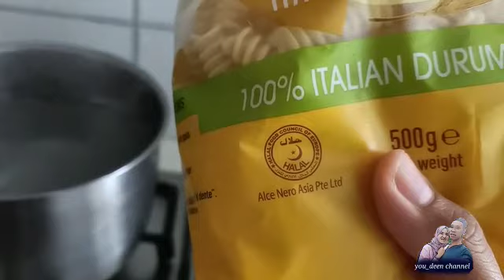Spiral pasta,recipe turkish-aussie 'wich cooks Indonesian||spiral pasta with tuna&vegetables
spiralpastarecipe caracepatmasakspiralpasta spiralpasta+tuna#